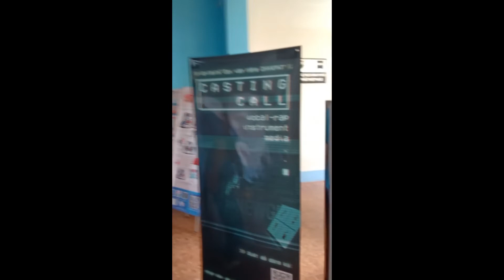Một buổi sáng cuối hè trước khi vào năm học mới | Sinh viên Y khoa